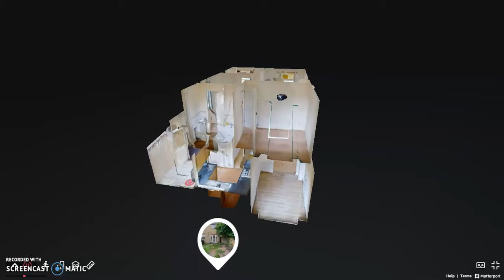ID1627 - Roman Way, Ashford, Kent, TN23 3ND - £345,000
Are you looking for a detached family-sized home? This three bedroom property offers a garage with parking in front; a good-sized, fully enclosed rear garden; and a useful en-suite shower room to the main bedroom.